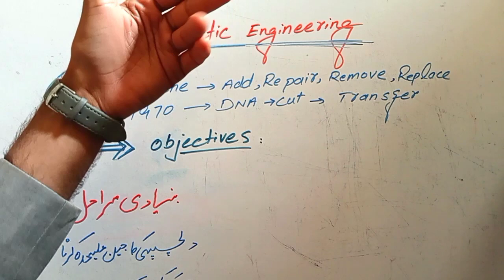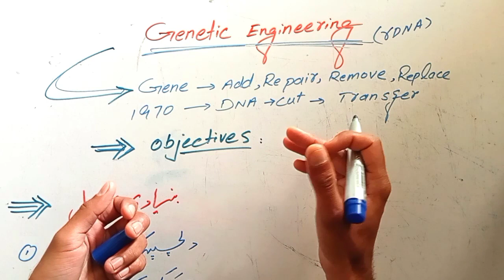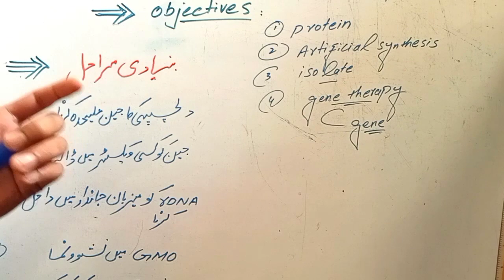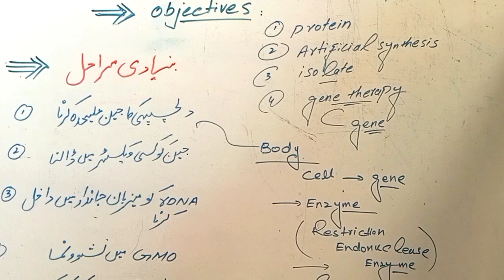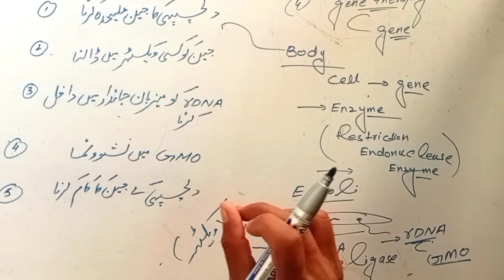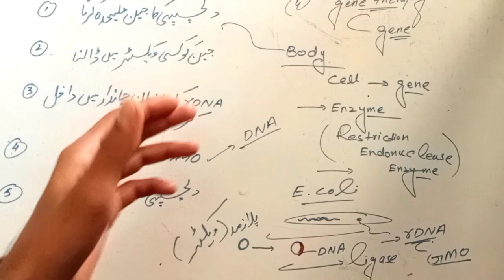Biotechnology I Class 10th Biology I Lecture No:06 I Genetic Engineering I Basic StepsandObjectives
biology biotechnology geneticengineering class10 bacteria Biotechnology I Class 10th Biology I Lecture No:06 I Genetic Engineering I